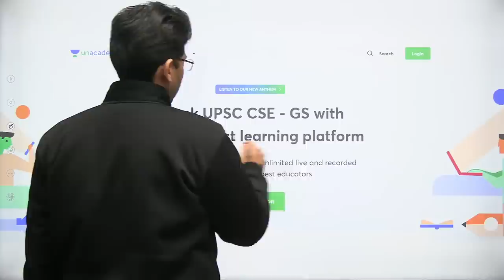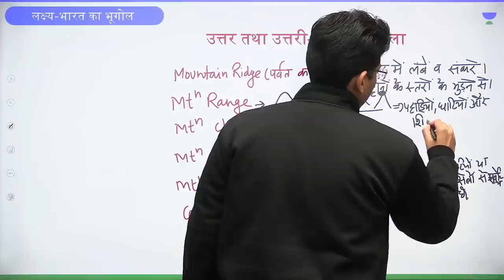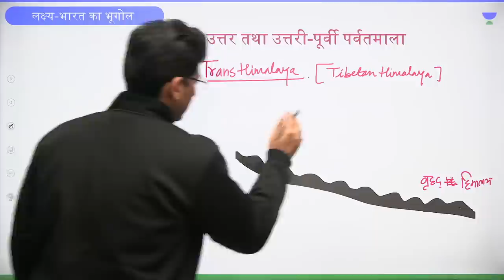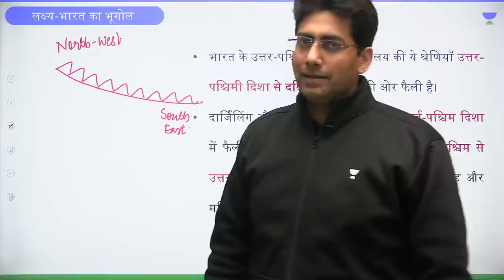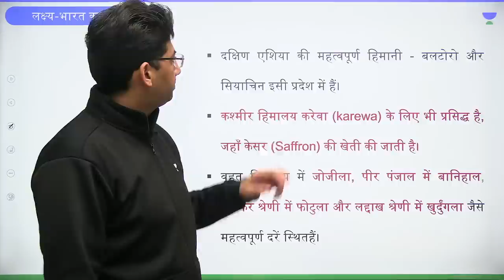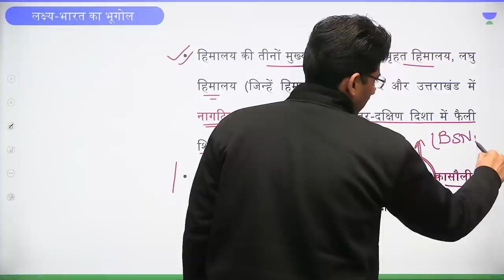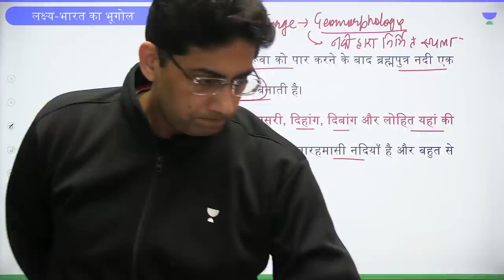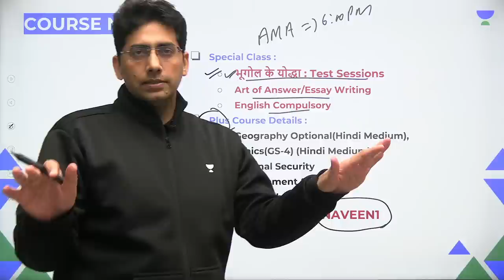Indian Geography | Lecture - 3 | भूगोल लक्ष्य 2023 | Naveen Kumar Tanwar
In this session, Educator Naveen Kumar Tanwar will be discussing Indian Geography for UPSC CSE 2023. Geomorphology is the study of landforms and landform evolution.

He is well known for Geography, Environment & Ecology

You can enroll to Unacademy Subscription and get the following benefits:
1. Learn from your favourite teacher
2. Dedicated DOUBT sessions
3. One Subscription, Unlimited Access to Live Online Classes and Videos
4. Real-time interaction with best-in-class teachers
5. You can ask doubts in live online classes
6. Limited students in each Class
7. Download the videos & watch them offline